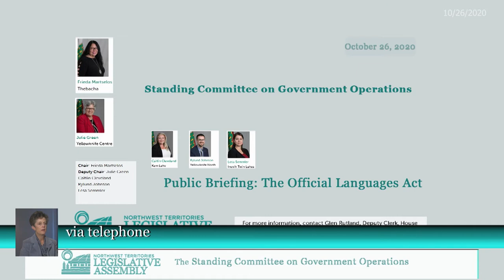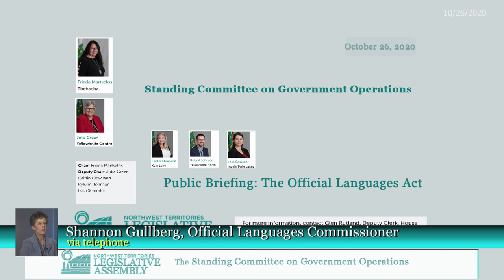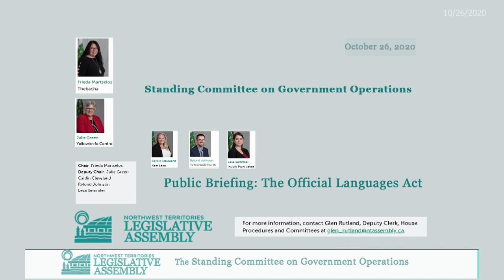Public Briefing – Official Languages Act Oct 26, 2020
Public briefing about the Official Languages Act on Monday, October 26th at 7:00 PM.

The Languages Commissioner, Shannon Gullberg, will be in attendance.

To watch the meeting, tune in to the live stream on ntassembly.ca, or on the Legislative Assembly’s Facebook, Youtube, or Twitter accounts.

Glen Rutland
Deputy Clerk, House Procedures and Committees
Northwest Territories Legislative Assembly

Time:
07:00 PM to 09:00 PM